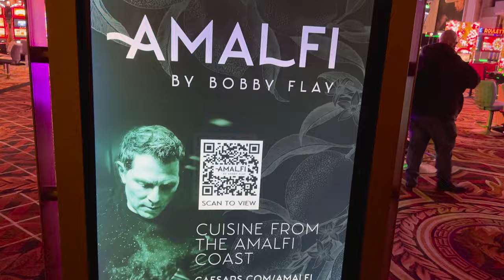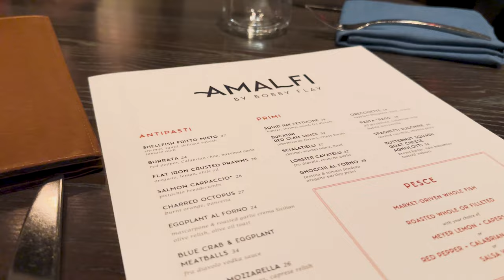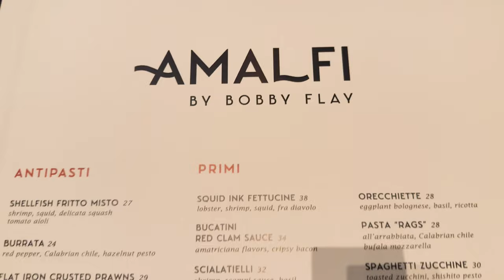Is Amalfi at Caesars Palace the BEST Bobby Flay restaurant on the Las Vegas Strip?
Join James and Paul on a culinary journey at Amalfi by Bobby Flay in Caesars Palace Las Vegas!

Is this the best Bobby Flay restaurant on the Las Vegas Strip? In this episode we provide our thoughts on whether this Bobby Flay Italian concept is worth being known as one of the best restaurants in Las Vegas.

And while we enjoyed visiting all that Amalfi had to offer, we also recently dined at the newly opened Brasserie B by Bobby Flay and provided our thoughts on Bobby Flay’s newest French inspired restaurant concept.

When dining at Amalfi Las Vegas, experience the exquisite blend of flavors as we indulge in signature dishes crafted by renowned chef Bobby Flay. From mouthwatering seafood that is selected and sold as whole fish at Market Price, to perfectly seasoned pasta courses and starters, this dining adventure showcases the pinnacle of fine dining Las Vegas excellence.

Immerse yourself in the luxurious ambiance of Caesars Palace restaurants while savoring each delectable bite curated by a culinary genius. Whether you're a food enthusiast or seeking a taste of Las Vegas fine dining, this video promises a visual feast that captures the essence of Amalfi restaurant Las Vegas’ culinary prowess.

To keep up to date on our newest food, fun, and travel in Las Vegas and beyond, like this video, share this with others who like food. and subscribe to James and Paul Try it All to not miss a weekly episode.

Weekly vlogs release every Saturday at 11:00am PST and we also have a bonus weekly Slot Play Sunday video that releases every Sunday at 11:00am PST

So join us this week as we explore some world-class dining among the vibrant energy of the Las Vegas Strip.

Time Stamps:

0:00 - Intro and info on Amalfi
2:13 - Charred Octopus
3:36 - Squid Ink Fettuccine
4:56 - Butternut Squash Goat Cheese Agnolotti
6:04 - Chicken Parmigiano
7:29 - Whole Dorade
10:23 - Triple Lemon Cake
11:42 - Final Thoughts